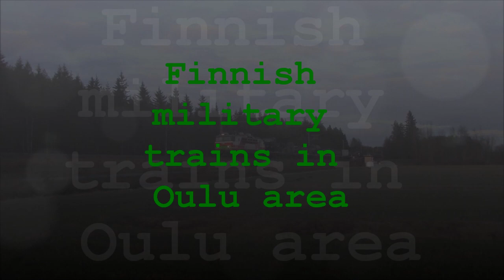Finnish Military trains in Oulu area